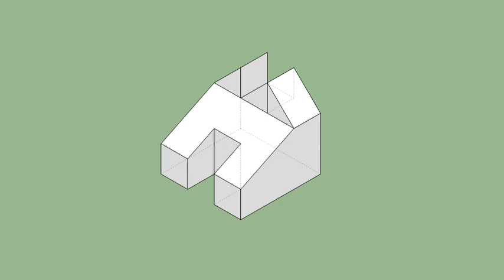育才出版-基礎圖學空間感練習本-第082第070題（三視圖轉等角圖部份）